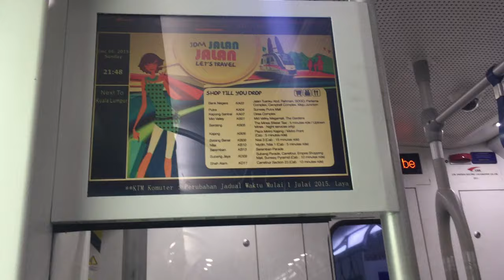KTM Komuter Ladies Coach Announcement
KTM Komuter Ladies Coach Announcement between KL Sentral and Kuala Lumpur station. Taken on December 7, 2015